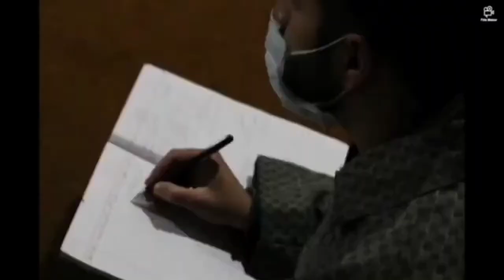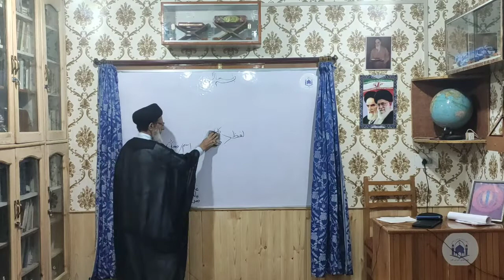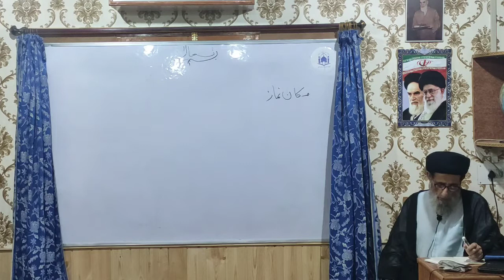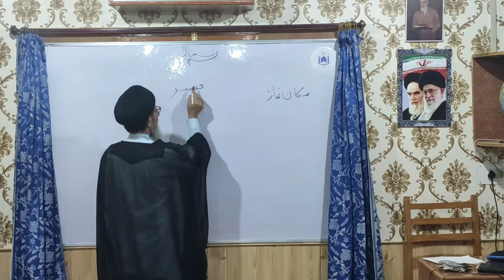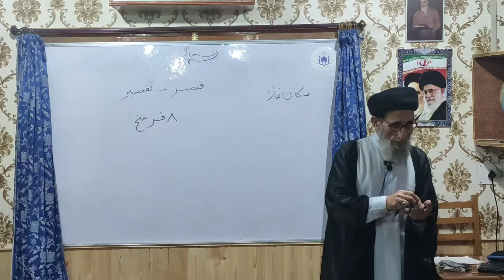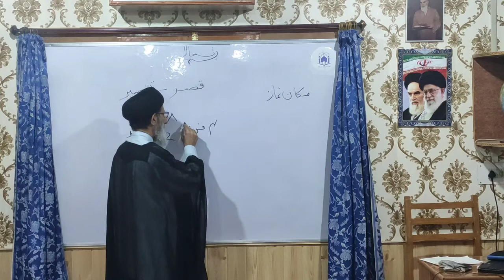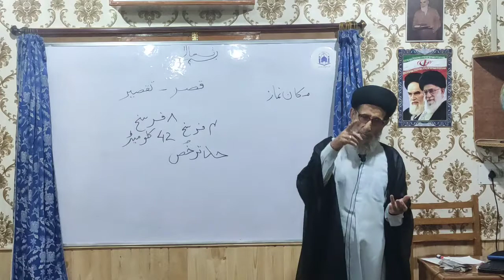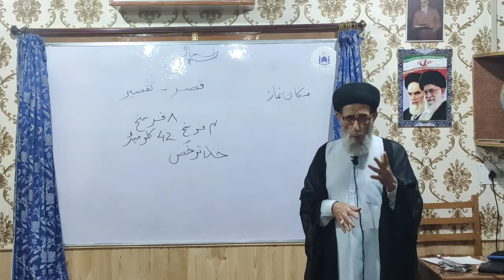Ahkaam, Dars 063, Nimaze Qasr